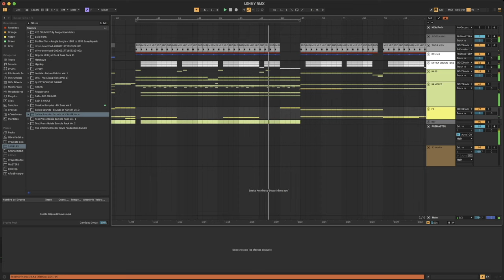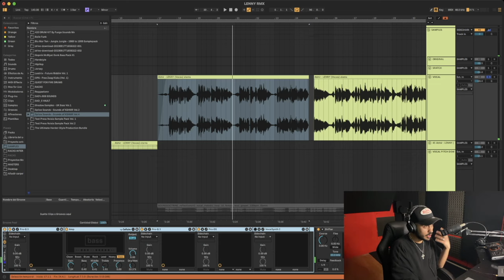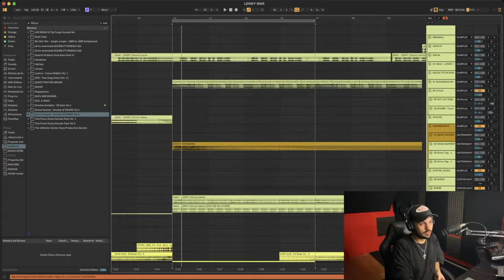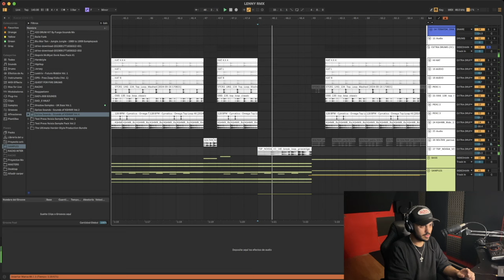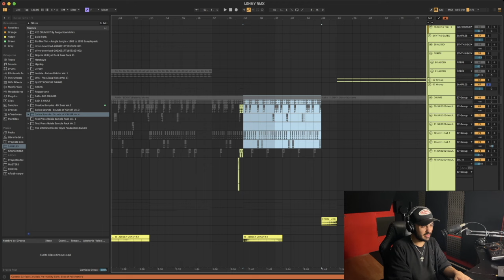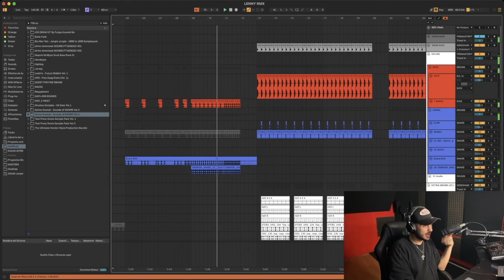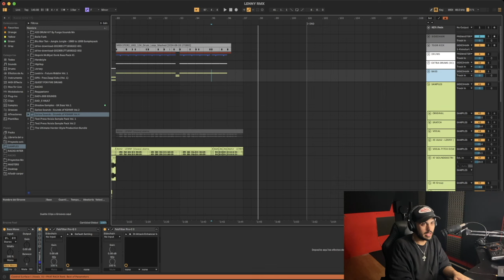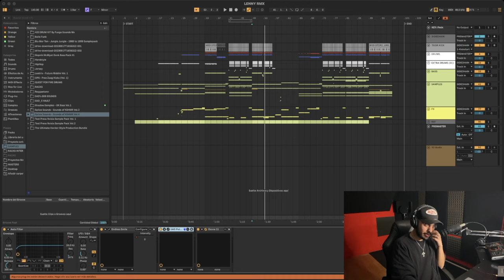COMO SE HIZO: LENNY (Kiimu & Sad Remix)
os dejo el "walkthrough" que grabé de nuestro remix a LENNY para los más curiosos de la internet. si queréis más vídeos como este, la sección de comentarios es vuestra ^^

no preguntéis pq mierda grabé el vídeo a 720p who cares